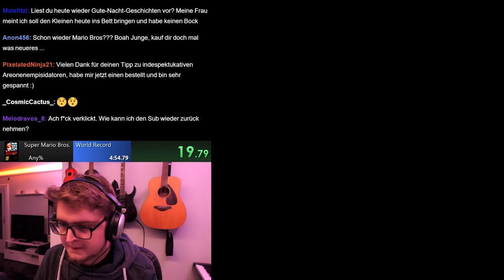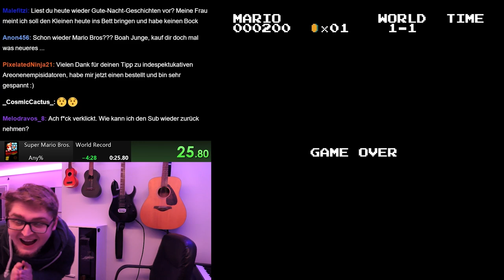Perfekter Speedrun Super Mario Bros. Weltrekord!!! World Record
Wow! Deutlich unter der bisherigen Rekordzeit von 4 Minuten 55 Sekunden und 789 Tausendstelsekunden (Any%). Die Geschichte des Gamings muss neu geschrieben werden